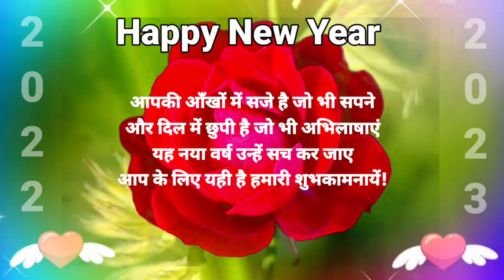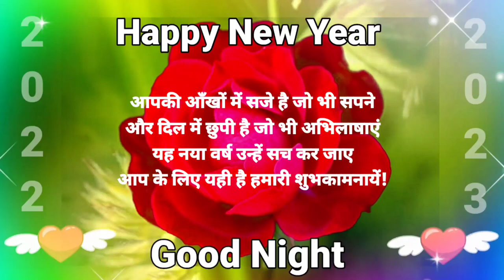Happy New year 2024 Status🥰Good night status🌹good night🌹good night Shayari Video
🥰Good night status🌹good night🌹good night Shayari Video ❤️